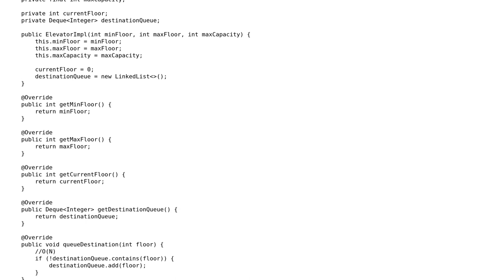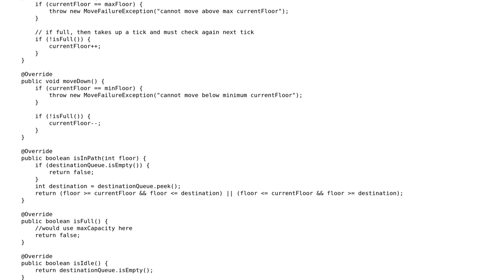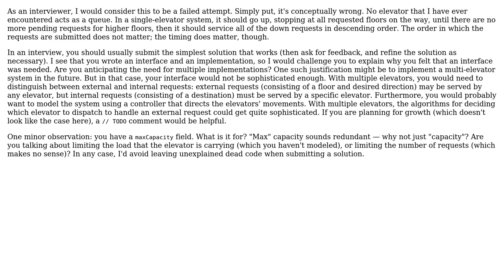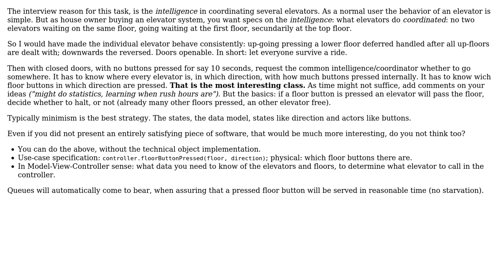Code Review: Elevator design (interview) (2 Solutions!!)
Code Review: Elevator design (interview)

With thanks & praise to God, and with thanks to the many people who have made this project possible! | Content (except music & images) licensed under CC BY-SA | Music | Images & others | With thanks to user onepiece user Joop Eggen user 200_success and the Stack Exchange Network Trademarks are property of their respective owners. You are responsible for your own actions.